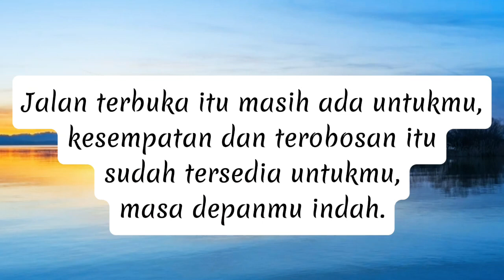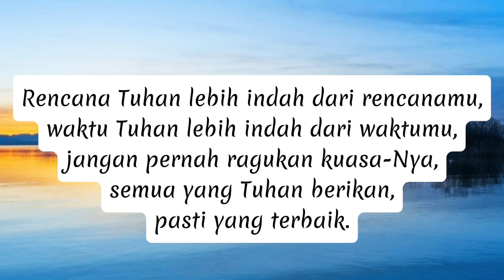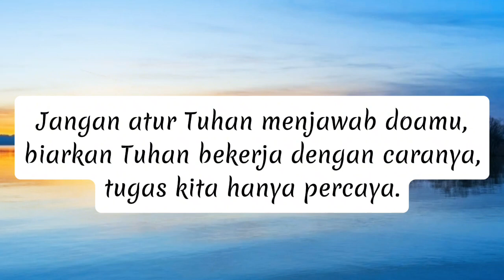Berkat Tuhan mengalir setiap hari